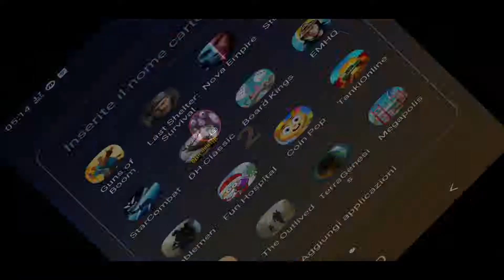Guns of Boom android gameplay